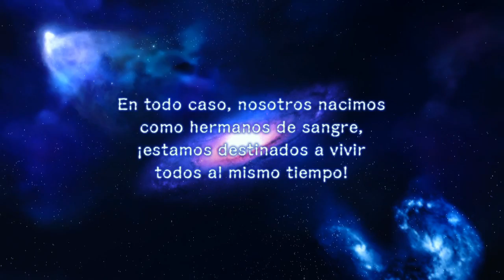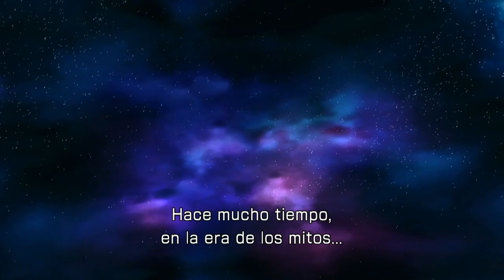Saint Seiya Batalla por el Santuario #1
Holoooo!!
Aqui un capitulo mas de Saint Seiya   Batalla por el Santuario #1

Recuerda que al dejar tu like, estas apoyando la serie! ^^
WAJUUUU!!!

¤*'~``~'*¤!| vιdeoѕ ғavorιтoѕ |!¤*'~``~'*¤!|

¸„.-•~¹°"ˆ˜¨ pregυnтaѕ ғrecυenтeѕ ¨˜ˆ"°¹~•-.„¸

Isla Pachina- minecraft 1.4.7
Juegos del Hambre (Hunger Games) minecraft 1.5.2

Sphax purebdcraft

-¿Cuando mostraras tu cara?
Soy una caricatura y puedes ver mi cara en todos lados del canal ^^

-¿Cuando mostrara tu creadora su cara?
Cuando llegue el momento

Ni No kuni - historia
The legend of zelda ocarina of time - Todo
Guitar Hero - Pump it up - Ritmo

Me encanta!! Ranma 1/2, sakura, Naruto shippuden, One Piece

- ¿Me puedes agregar a PS3, XBOX O STEAM?
Renovare cada 2 meses, y lo avisare por medio de facebook y twitter, para que estes al pendiente.

-¿ Tienes Club de fans?